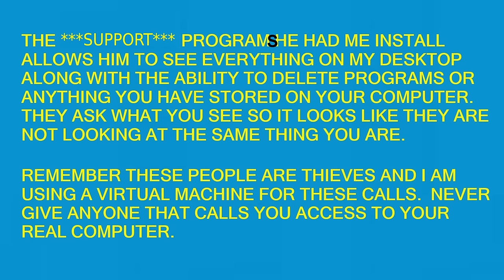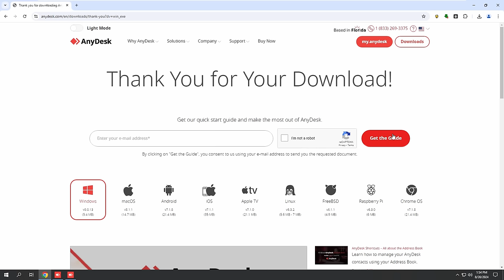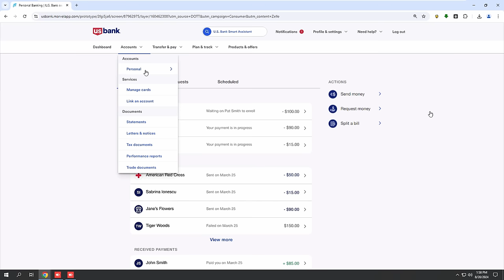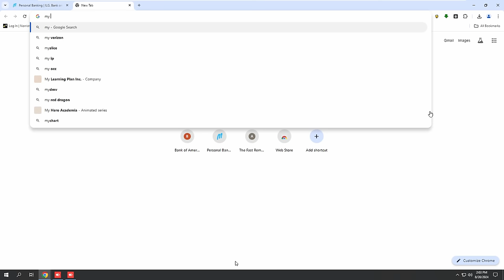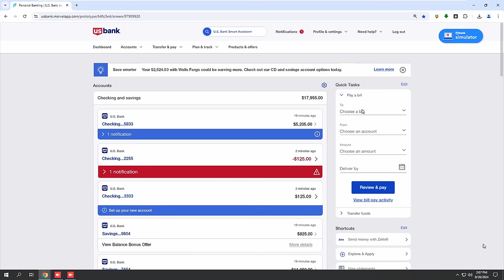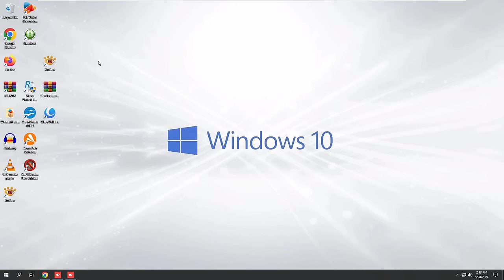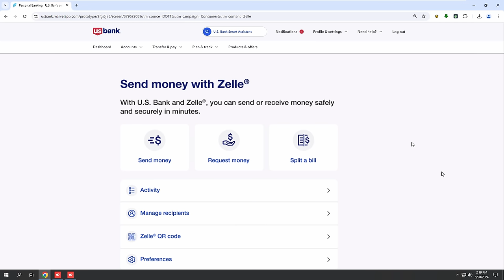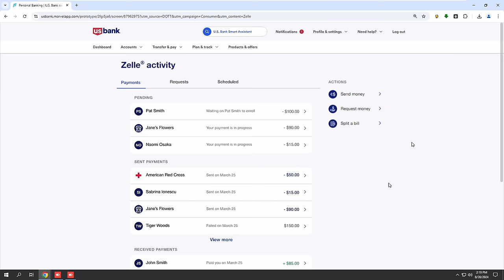PayPal Found A Suspicious Purchase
All I had was the phone number so I just made up what the purchase was from other scams and they just went with it.  What mopes.